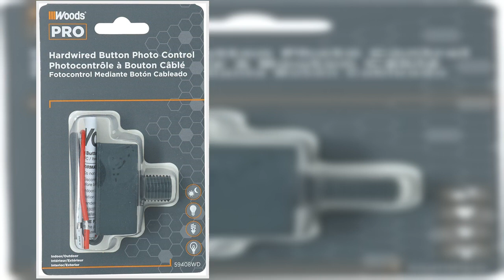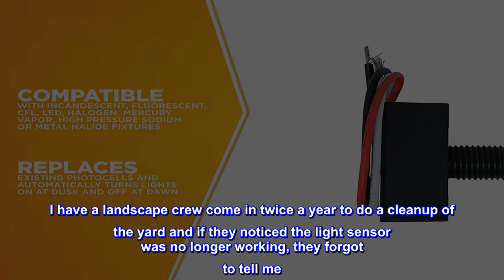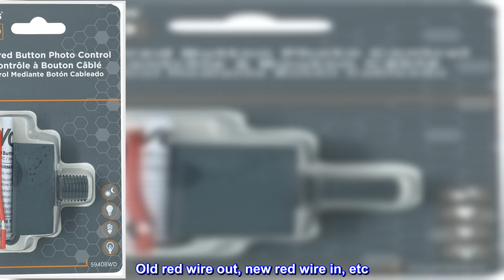Great product - Woods 59408WD Outdoor Hard-Wired Post Eye Light Control with Photocell Light Sensor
OUTDOOR LIGHTING CONTROLLER FOR HOME SAFETY: this outdoor light controller automates lights, lamp posts or lanterns in the driveway and entryway so that your house will be well-lit and will less likely attract burglars
SMART OUTDOOR LIGHT CONTROL: the time delay function in the outdoor lights remote control eliminates flickers and false on/off triggers caused by stray dogs or cats
AUTOMATIC OUTDOOR LIGHT REMOTE CONTROL: with the photocell light sensor, the outdoor lighting remote control can sense the amount of sunlight and automatically switches on at dusk and off at dawn; this saves you the trouble of having to remember to switch it off at certain times
WEATHER-PROOF REMOTE CONTROL FOR OUTDOOR LIGHTS: this remote control for outdoor lights has a heavy-duty case to protect it from the elements, dirt and dust
OUTDOOR LIGHTS CONTROLLER DIMENSIONS: 120V 60Hz, 1800W Tungsten, 1100VA Ballast; incandescent, fluorescent, LED, halogen, mercury vapor, high pressure sodium, and CFL compatible
Saving on my power bill
Last week I discovered that my backyard landscape lighting was on. at 12 noon! I have no idea how long this has been going on, as it is not really noticeable in broad daylight, unless you are standing directly by the uplight and happen to look down. Of course, the first thing I checked was the transformer, and the attached light sensor. I have a landscape crew come in twice a year to do a cleanup of the yard and if they noticed the light sensor was no longer working, they forgot to tell me. So, as far as I know, that light sensor could be the original one installed back in 2004. In any event, I quickly ordered this light sensor and installed it the same day I received it. It was much easier to install than I expected. Old red wire out, new red wire in, etc. And voila! My landscape lights now shut off during the day. I have already seen a drop in my power bill, which I monitor daily. Think about it 18 outdoor LED lights running 24 hours a day could have a big impact on your power bill. I have already purchased a couple more of these to have on hand, as something tells me the original light sensor did not last 18 years. In any event, I will be monitoring my landscape lighting on a regular basis now.